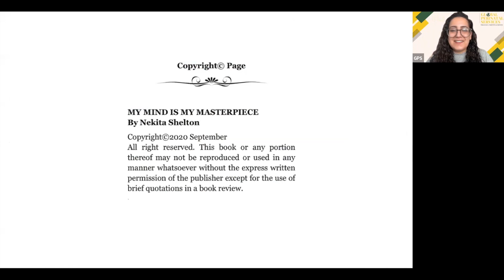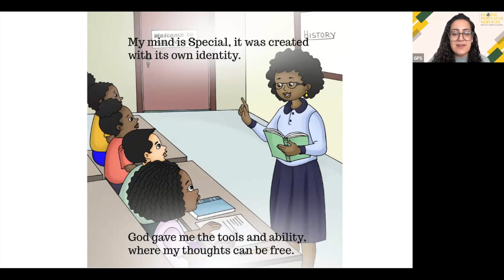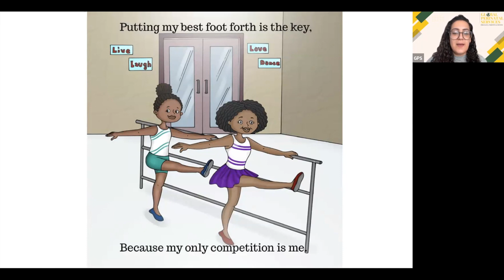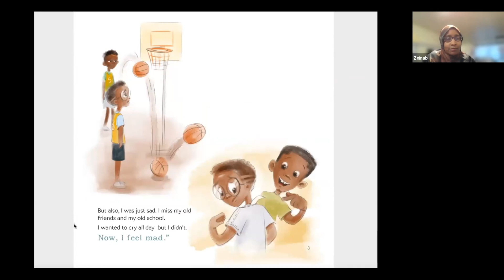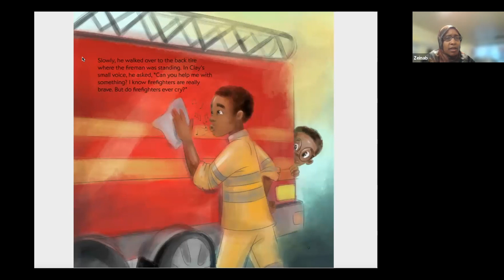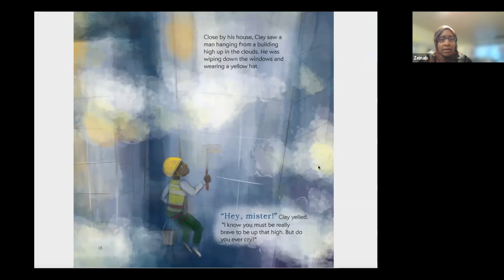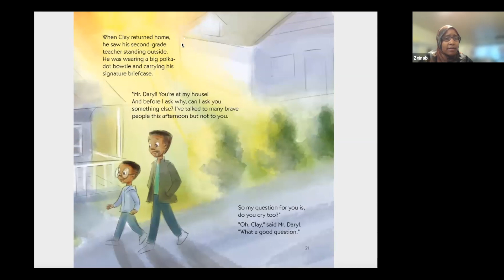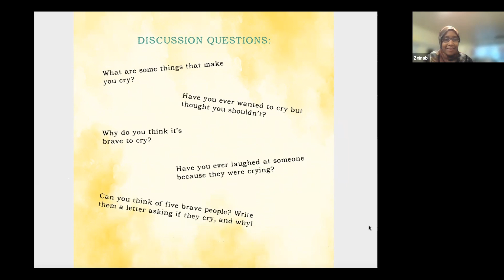Black History Month Read-Aloud Part 3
Hello, friends! Here’s another read-aloud in celebration of blackhistorymonth !

Black History Month is an opportunity to celebrate Black people--no matter where they are from and how they look.

In honor of Black History Month, we will be reading some fantastic books about the beauty, strength, bravery, creativity, and achievements of Black people!

Comment on this video for a chance to WIN one of the books we read in a raffle drawing! Winners will be chosen next Tuesday before our next reading!